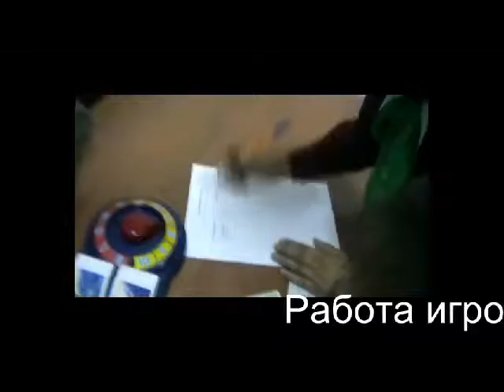Ольга ЗЫБОЛОВА Березовский р н Детский дом Есаулово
Новый фарватер 2013.  Центр
Конкурсная работа в номинации «Сюжет / репортаж»